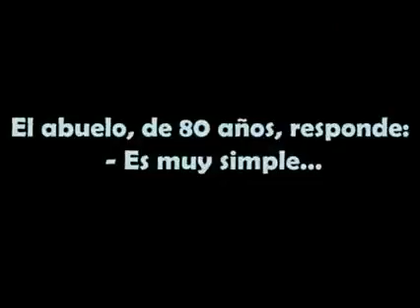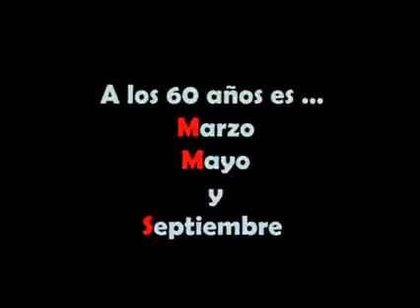Que es hacer el amor!!!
Buena historia acerca de que es hacer el amor!!